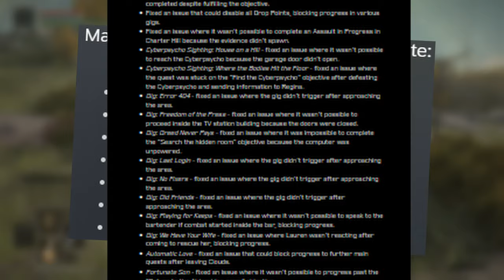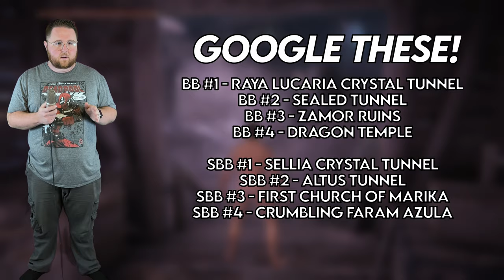Elden Noob to Elden Lord || Elden Ring || GAME BOX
Welcome to a brand new video where I try to entice those wary of trying Elden Ring, because OMG it is so worth the struggle.

Box Logos created and by my good friend, Nathaniel Tweed (whose social media would be here if he had any lol)

0:00 Intro
1:04 A FINISHED GAME, GUYS!
3:16 Relaaaaaaax
4:22 Simple Map is Good Map
5:30 Seamless Co-op!
6:10 Tips and Tricks for Those in Need!
7:55 Conclusion and Outro I guess